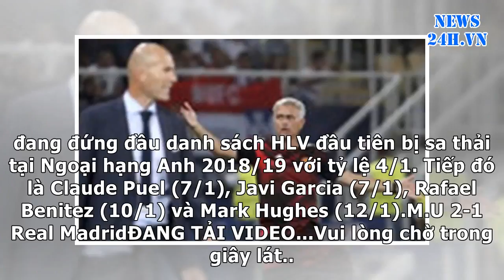News24h-Zidane sáng cửa thay thế Mourinho ở M.U?